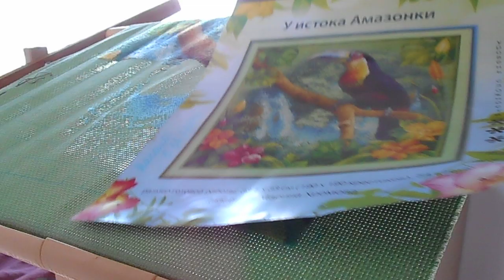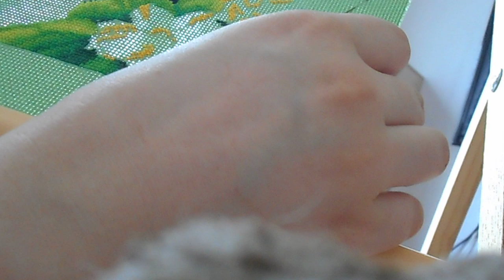ПОВЫШИВАЕМ ВМЕСТЕ.Болталка.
Песни,пляски.